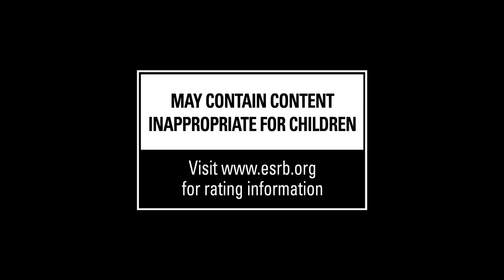Raging Justice Announcement Trailer - E3 2015 Microsoft Press Conference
Take a look at the Xbox One announcement trailer from E3 2015 for Raging Justice.